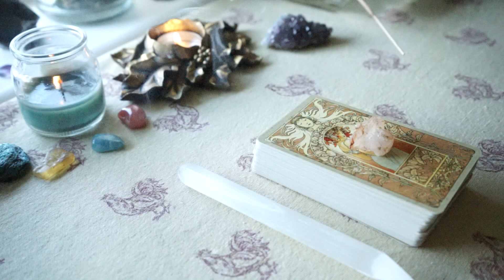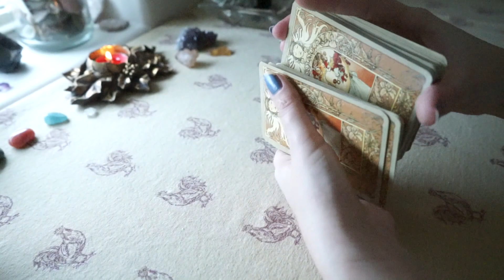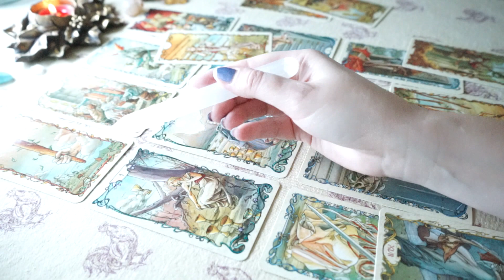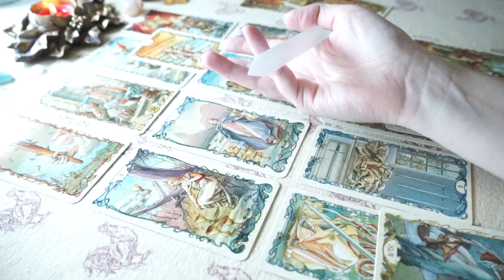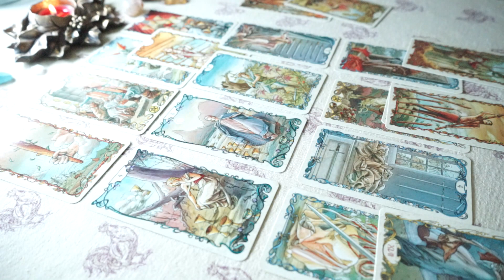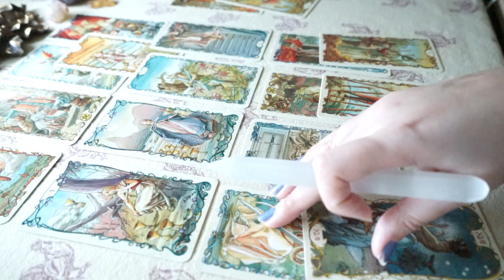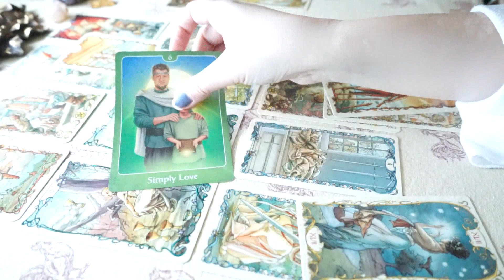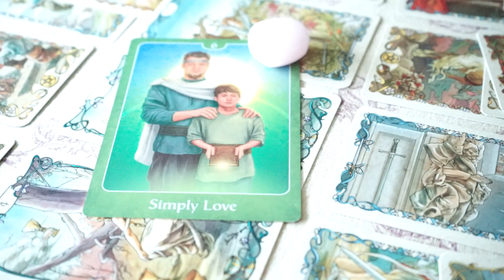Sagittarius Late March General Reading (~March 22nd - April 2nd)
A Late March General Focus Tarot Reading for the sign of Sagittarius.

Love + Light~
Laura @ The Good The Bad & The Tarot